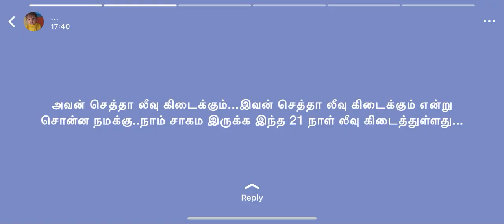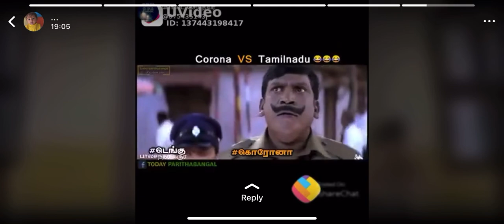Trending whatsapp status || TAMIL MEMES|| CORONA ATTROCITIES || Dinesh Kumar